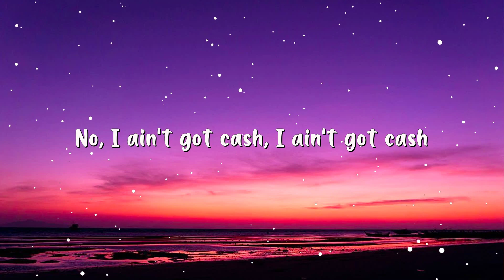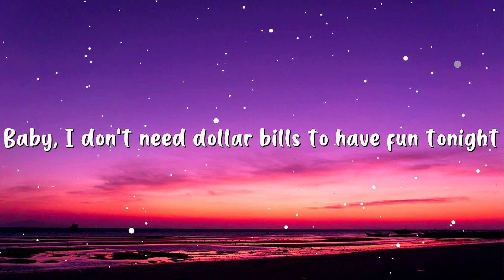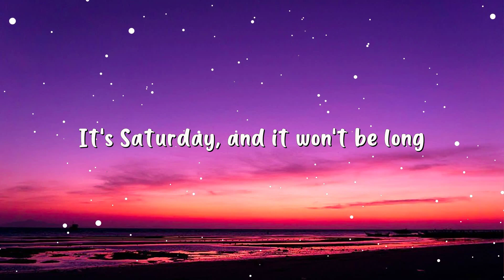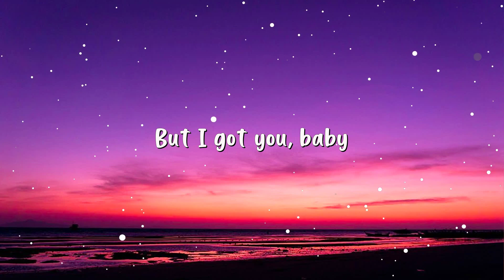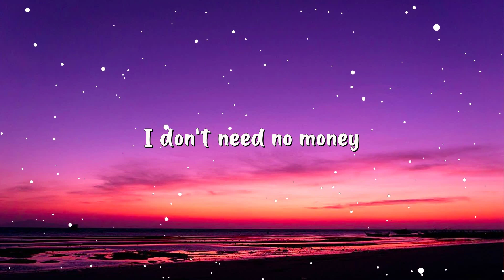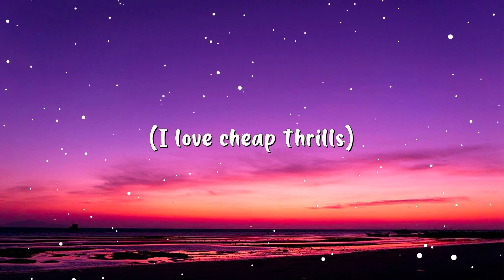Sia - Cheap Thrills (Lyrics) ft. Sean Paul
Lyrics:
• Lyrics

Oh, oh